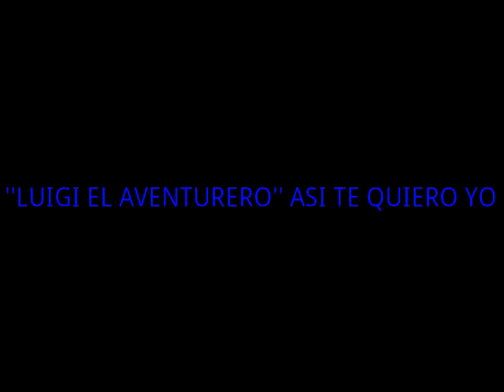ASI TE QUIERO YO ''LUIGI EL AVENTURERO''